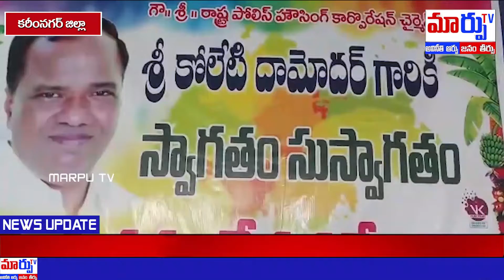జమ్మి కుంట లో ఆర్యవైశ్యుల ఆత్మీయ సమ్మేళనం || Jammikunta News || Koleti Damodar Gupta || Marpu Tv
MARPU TV is an News and Entertainment channel Based In Digital Platform. Our team is always ready to provide the Breaking News ,Entertainment Videos, Political news, Celebrities Exclusive Interviews, Politician exclusive interviews, Latest update news of both Telegu states (Andhra Pradesh & Telangana), Devotional Videos, Great Health Tips, Home Remedies, Tollywood events, Short films, Telugu Web Series, Gossips, Press Meets, Trailers, Teasers and more Fun Videos Etc.